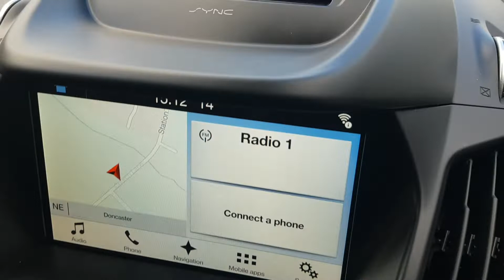IGZ9274 FORD KUGA ST LINE